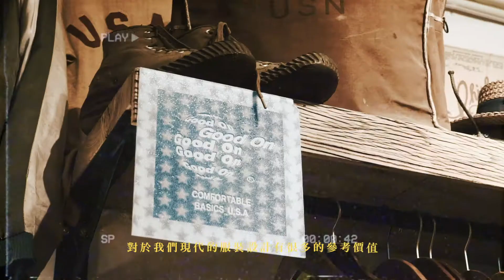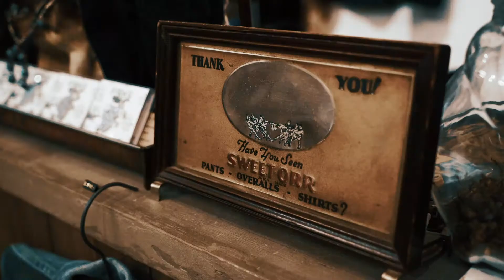White Whale Company：隱身旺角的特色古著店，古著豈止是一件衣服？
每當提起古著，很多人都會聯想起東京的古著勝地下北澤及高円寺，不過其實想買高質的古著不一定要到日本，因為香港也有富特色的古著店，位於旺角的 White Whale Company 就是其中之一。今次就由 White Whale Company 的創辦人 Ajax 帶我們發掘一下古著的魅力吧。

更多時裝短片：
女生最愛的 8 大名牌手袋開箱：Mini Bags 熱潮繼續燒，愈小愈時尚！